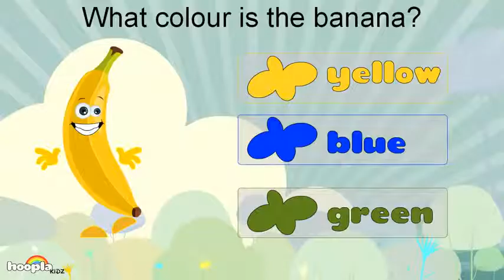Learn About Sounds of Animals 2 Preschool Activity